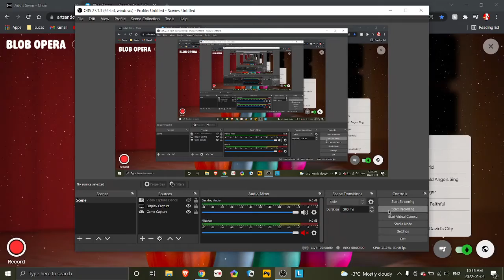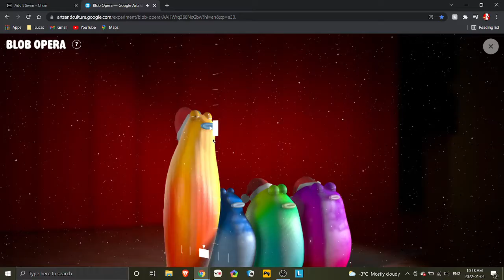Random Blob opera video I did.